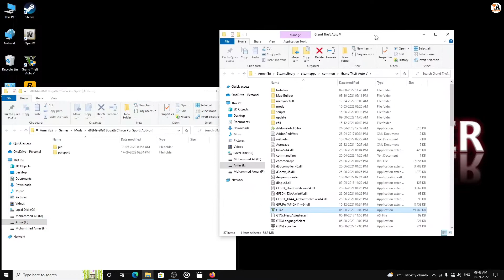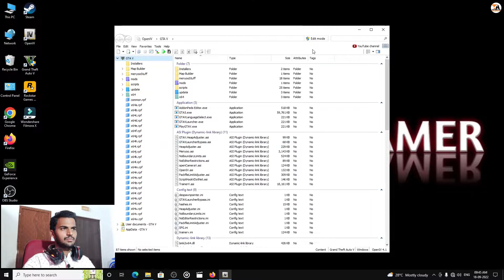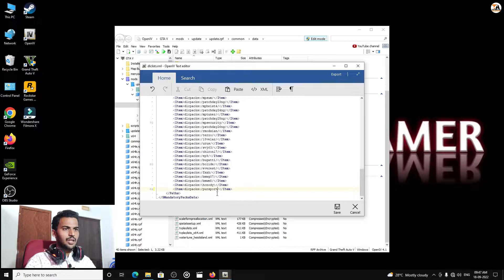GTA 5 : HOW TO INSTALL 2020 BUGATTI CHIRON PUR SPORT CAR MOD🔥🔥🔥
In This Video I Have Shown How To Install 2020 Bugatti Chiron Pur Sport Car Mod In GTA 5

1) OBS Software
2) GeForce Experience Software